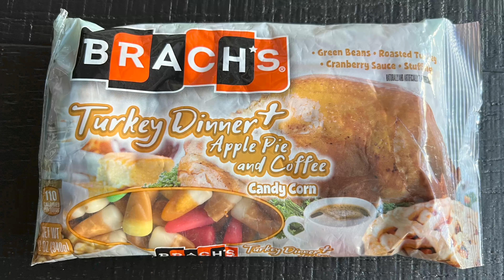Turkey Candy Corn? Brach's Turkey Dinner Candy Corn Thanksgiving Taste Test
Turkey Dinner Candy Corn? What the what?!?!?

Our friends Mochi & Olive sent us a surprise: a pack of Brach's Turkey Dinner Candy Corn for us to do a taste test of. We love trying new things, no matter how weird they might be, so of course we have to do it!

0:00 - Intro
0:54 - Quarter 4
1:30 - Thank You Mochi and Olive
2:29 - Brach's Turkey Dinner Candy Corn
3:31 - Blind Taste Test Setup
5:24 - Let's Eat
9:53 - What Did We Think?
11:49 - "Essence of Turkey"
12:42 - Peace, Love, Thankfulness